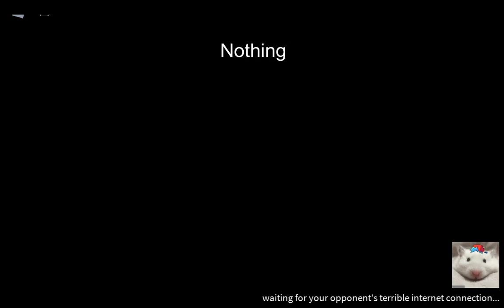Roblox: Rap Ability Test (RAT) 0.8 - Sxtch (Gameplay)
Original OST: by @MagiciansWRLD